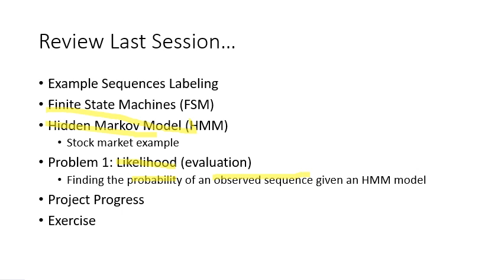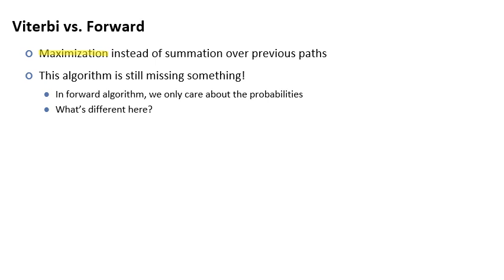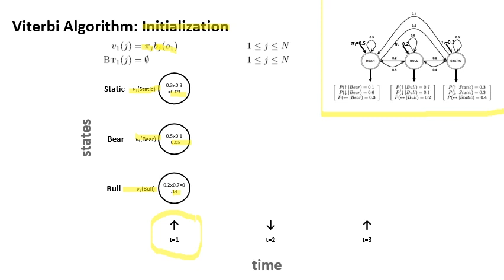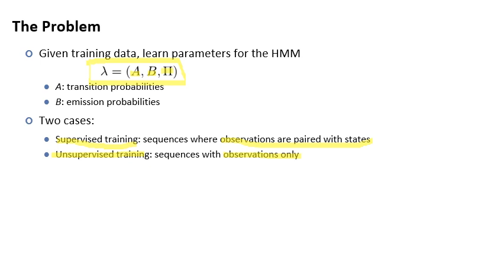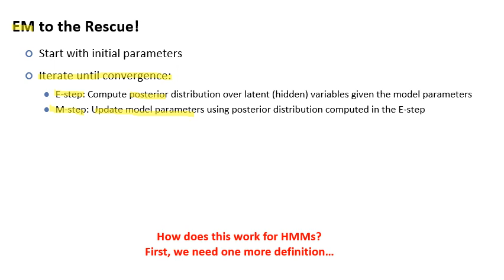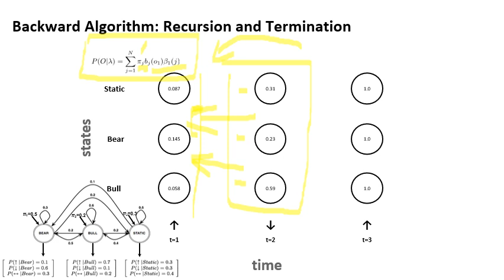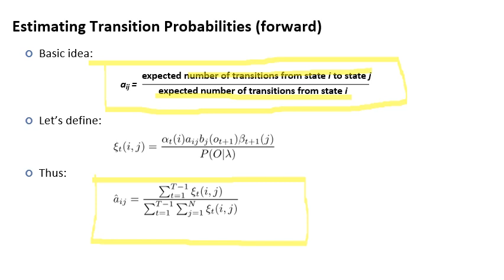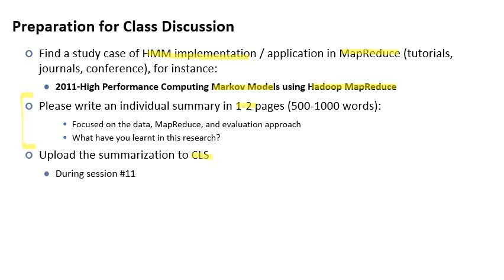10 Sequence Learning HMM 2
Sesi #10 MI120 Semester Ganjil 2020/21
1. HMM
-. Problem 2: Decoding (Viterbi Algorithm)
-. Problem 3: Learning
2. HMM in MapReduce
3. Project Progress
4. Next session preparation